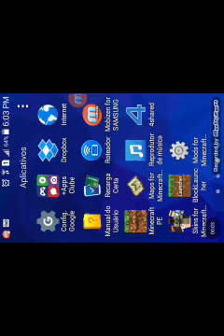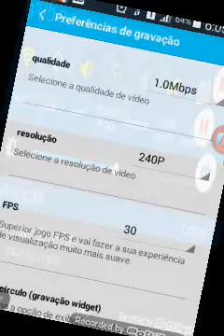Jogando Minecraft com rafa gamer(5)